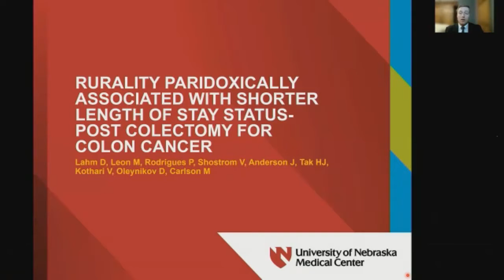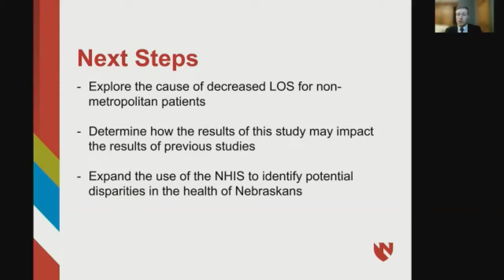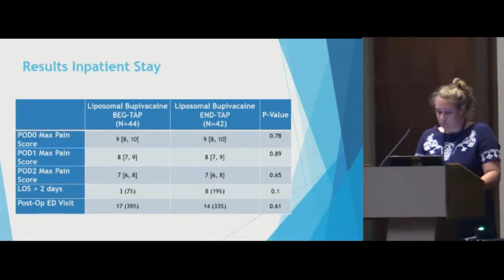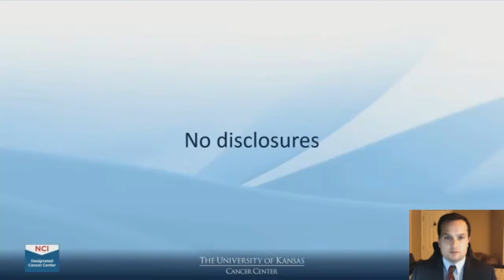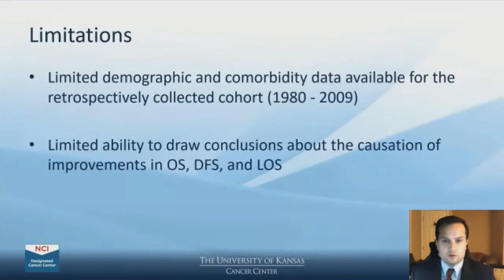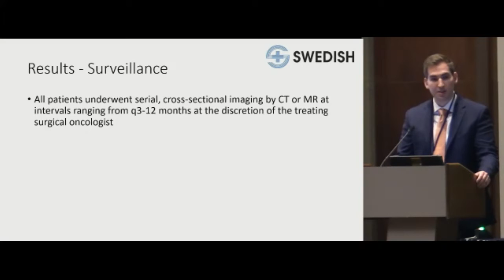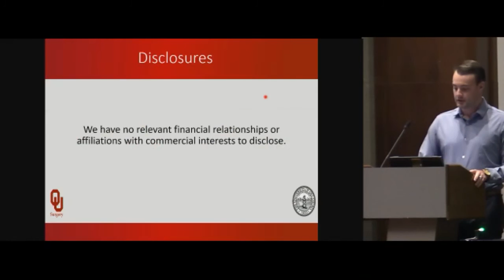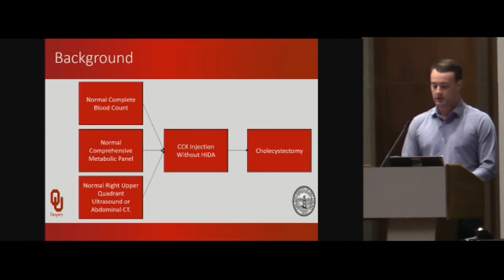SWSC 2021 Scientific Session 7